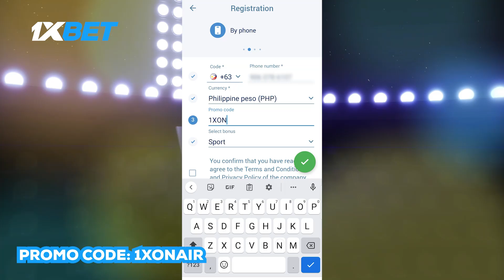Rip Hamilton FULL INTERVIEW on Detroit Pistons, Cade Cunningham, Michael Jordan and Load Management